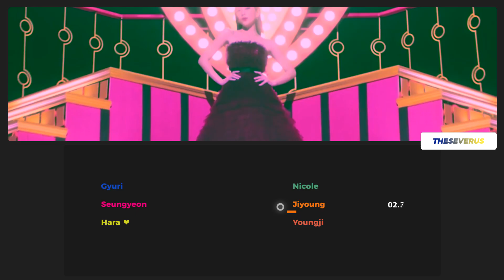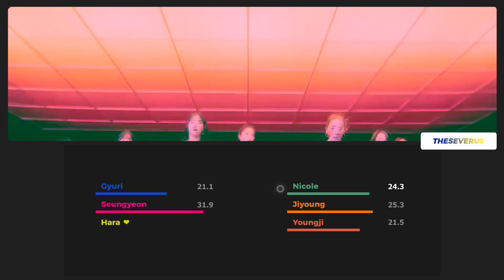KARA - WHEN I MOVE (Line Distribution) | TheSeverus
O que vocês acharam da distribuição de linhas de WHEN I MOVE?
Eu estou AMANDO essa gen 2 revival era, SNSD e KARA voltando no mesmo ano foi tudo que eu precisava! O mini álbum também foi TUDO, vão escutar caso não tenham ainda.

Last.fm: theseverus

- Intro/Ending: WHEN I MOVE
- Song: WHEN I MOVE
- Album: MOVE AGAIN (2022)